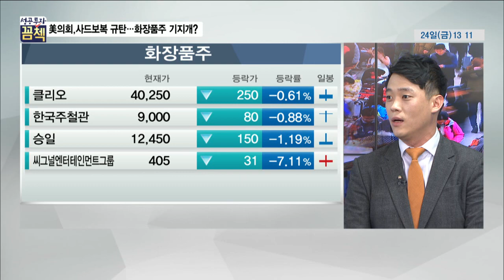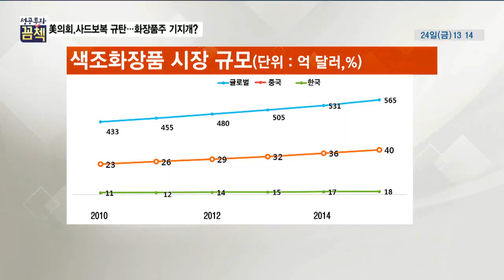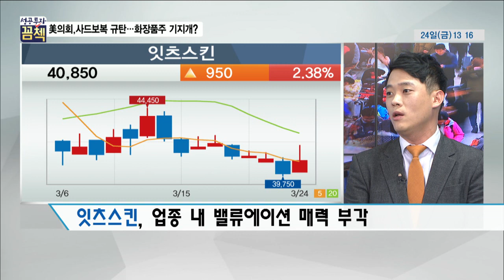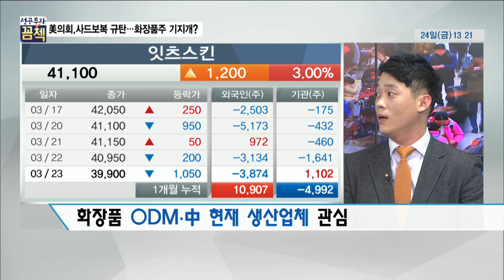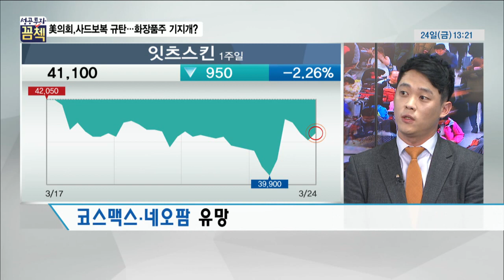[성공투자 꼼첵] 美 의회. 사드보복 규탄 … 화장품주 기지개 펴나?